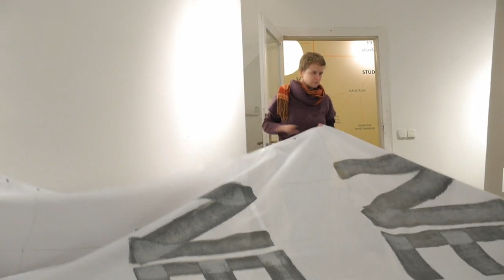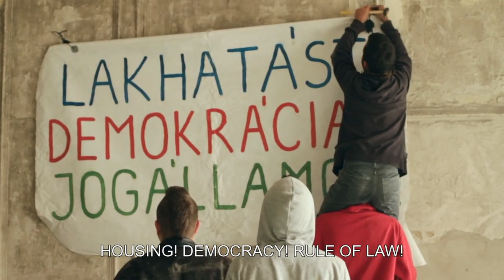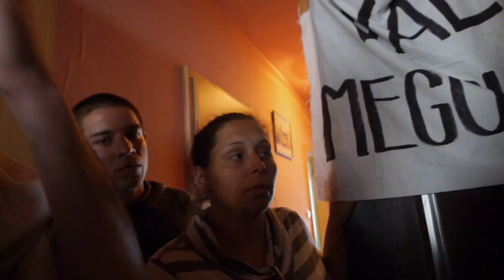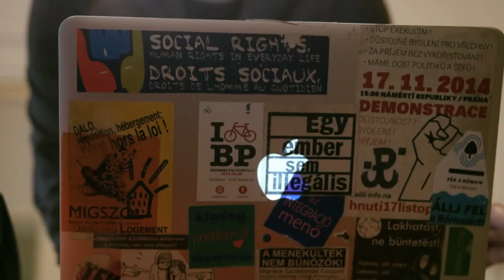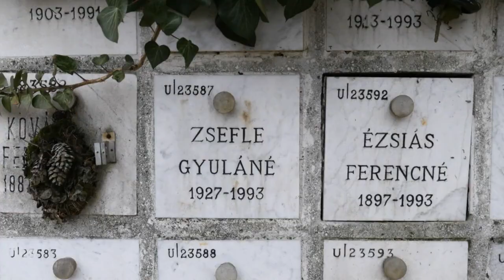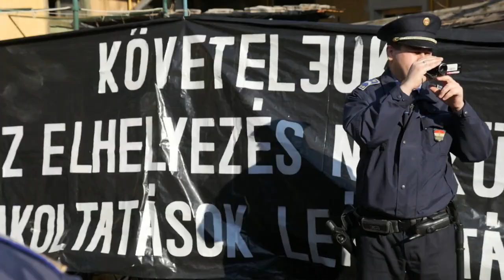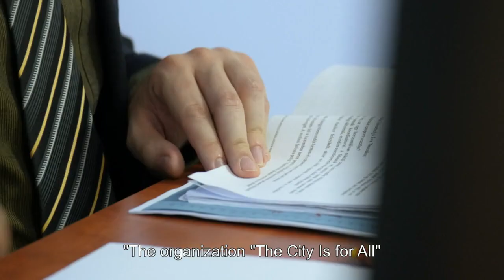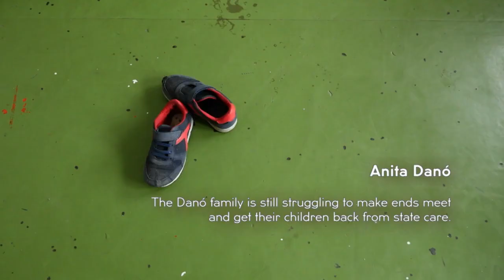No Country for the Poor (2017) | Full Documentary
What if democracy fails citizens by not serving them all equally? What if inequality becomes the norm and the most vulnerable citizens are left behind? In Hungary, the government has slashed social benefits and criminalized homelessness, but a group of activists, homeless and middle class, is confronting authorities to defend social justice and their right to be citizens.

Welcome to PBS America, a channel curated for an international audience from America's Public Broadcasting Service, PBS. This is a factual focussed channel including award-winning American history, current affairs and science.

SIGN UP to our UK broadcast channel weekly highlights at pbsamerica.co.uk
FOLLOW us on X @PBSAmerica